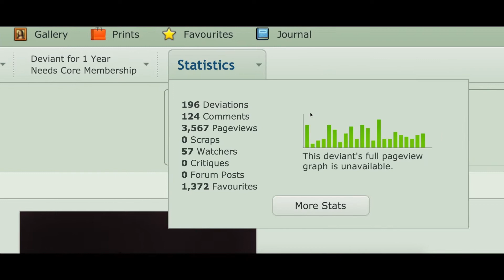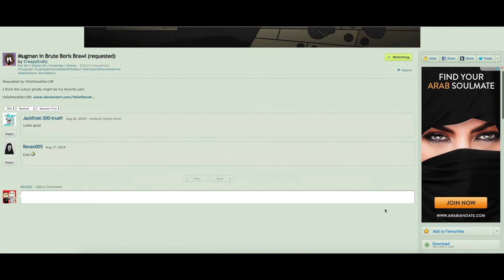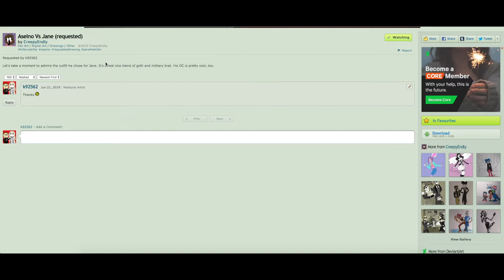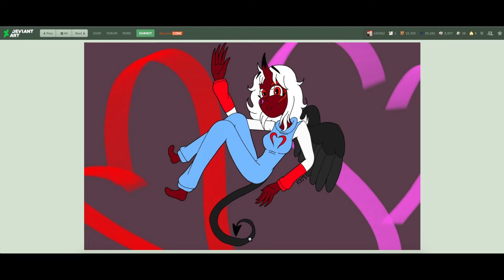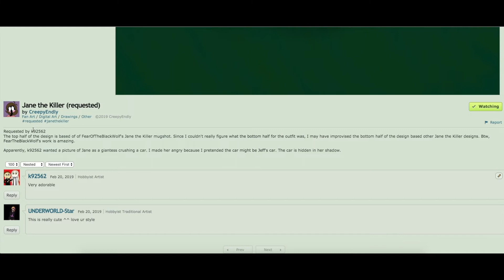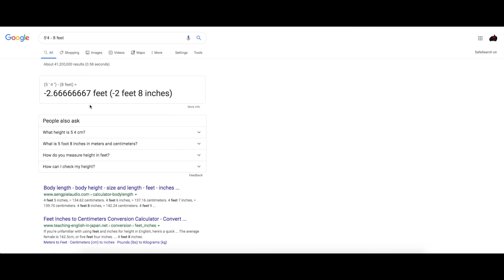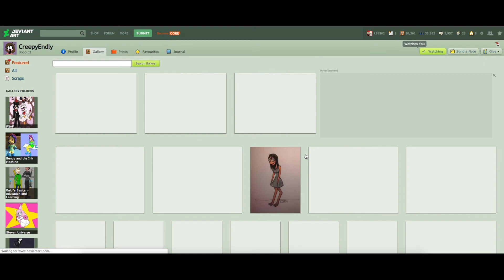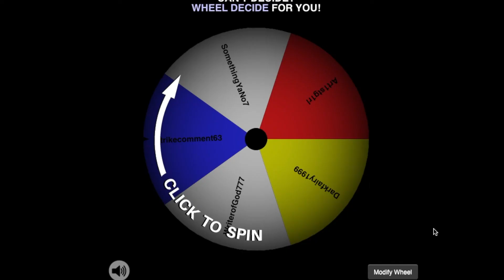My Thoughts: CreepyEndly (WARNING: LONG VIDEO)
"Her art is great. I want you guys to watch her, she's underrated and I think she needs more watchers"
Score: 9.8
DA accounts:
(Main account no notes/llamas allowed)
(Alt account for notes & DMs)
Requests for My Thoughts episodes are Open so request me any DA users for me to review